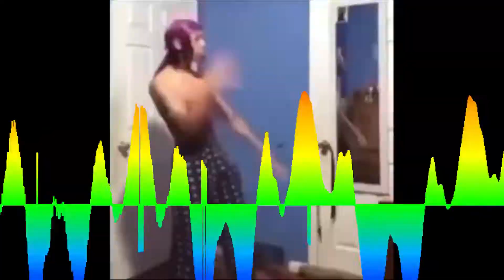Vibemaster69 Vibes To Blue Moon Until The Lava Gets Him [FULL] [ORIGINAL]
Description 1. I laughed at this while making it
Description 2. haha vibemaster go brrrrr
Description 3. Ouch              my eyes

Montage software - Shotcut